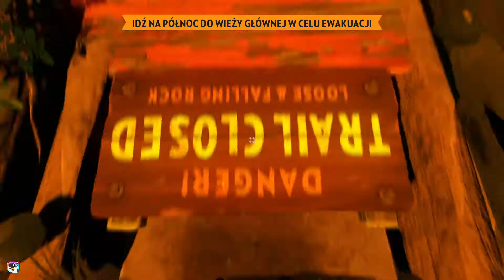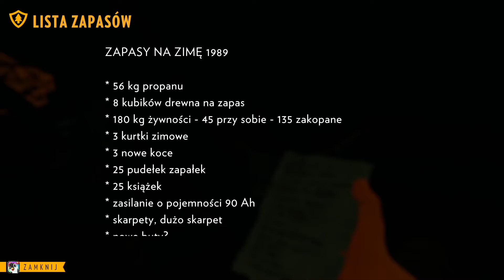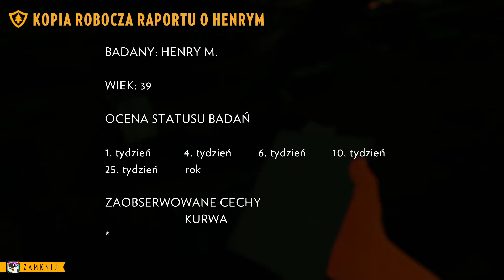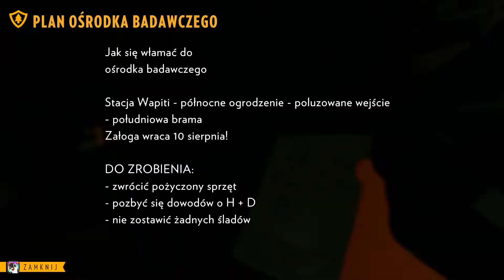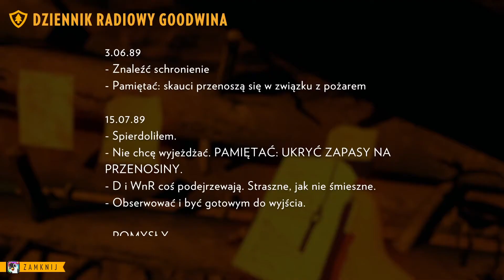Firewatch #6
Firewatch to pierwszoosobowa gra dla pojedynczego gracza, która pozwoli Ci przeżyć niezapomnianą, pełną tajemnic przygodę w dzikich ostępach lasów Wyoming.

Jest rok 1989. Masz na imię Henry i porzuciłeś swoje pogmatwane życie, aby podjąć pracę strażnika przeciwpożarowego w lasach Wyoming. Tkwiąc na szczycie jednego z okolicznych wzgórz, musisz wypatrywać dymu i pilnować porządku w otaczającej Cię głuszy. Wyjątkowo ciepłe i suche lato postawiło wszystkich w stan pogotowia. Twoja przełożona, Delilah, czekająca na Twe wezwania po drugiej stronie krótkofalówki, jest Twoim jedynym łącznikiem ze światem, który porzuciłeś. Pewnego dnia coś podejrzanego zmusza Cię do opuszczenia wieży i odkrycia dzikich, nieznanych wcześniej okolic oraz zmierzenia się z pytaniami i wyborami, które mogą wzmocnić lub całkowicie zniszczyć jedyny prawdziwy związek, który udało Ci się zbudować.